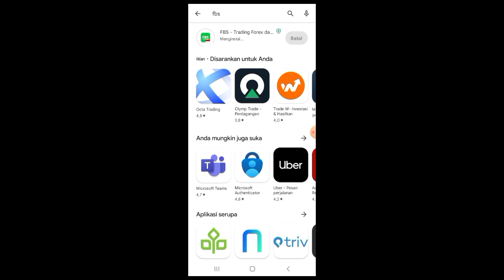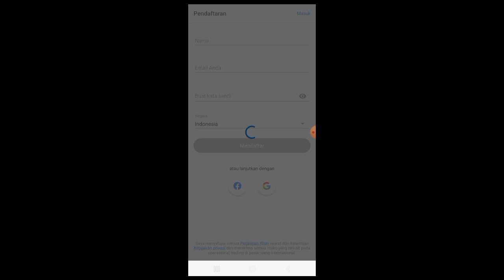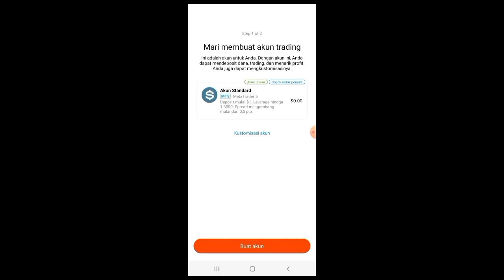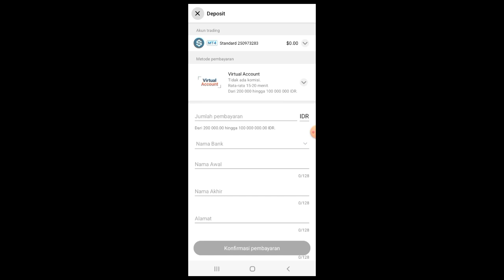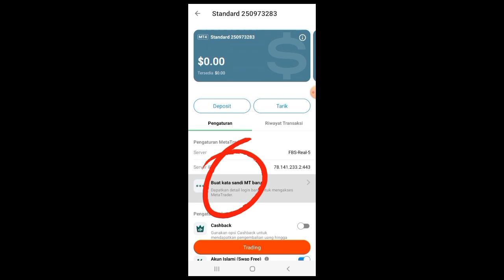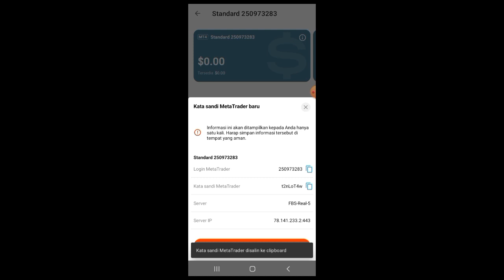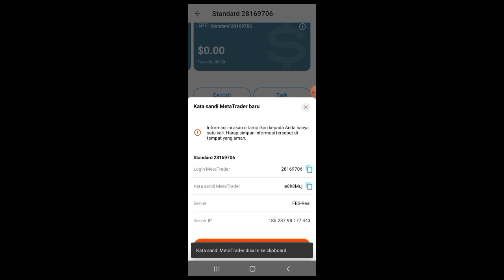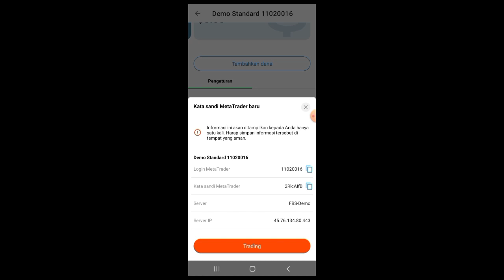Cara membuat akun demo trading dan menghubungkan broker FBS ke Metatrader 4 atau 5 (terbaru)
Silahkan join di grup VIP 77 gratis sinyal, analisa dan konsultasi (terbatas hanya 20an member)

Instal aplikasi FBS dengan klik link di bawah dan akan mendapatkan bonus depo 100%.

VIP 77
The Next Level of Trading Partner
Group of Education, Signal and Autobot